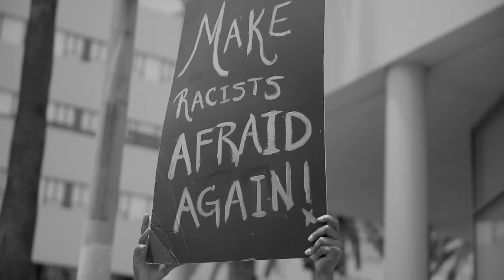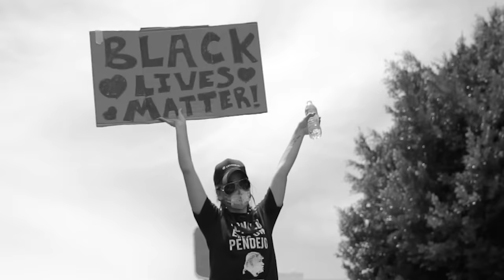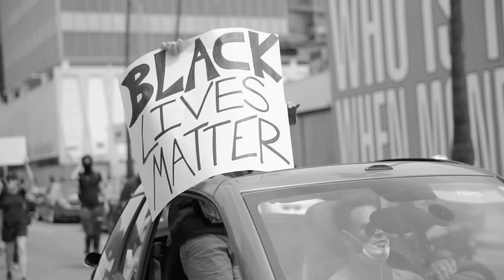Machine Gun Kelly - Killing in the Name (Rage Against the Machine cover)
they wrote this song in 1992. Its been 28 years since and every word still applies.